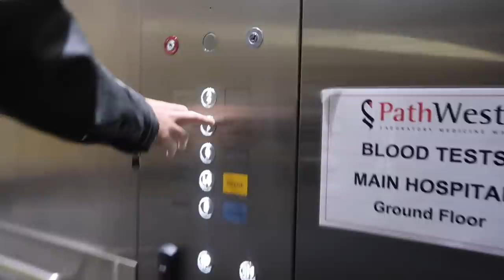♡ Tube Change Surgery! (29th-30th.11.18) | Amy's Life ♡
♡ Tube Change Surgery! (29th-30th.11.18) ♡

Willetton
WA
Australia
6955